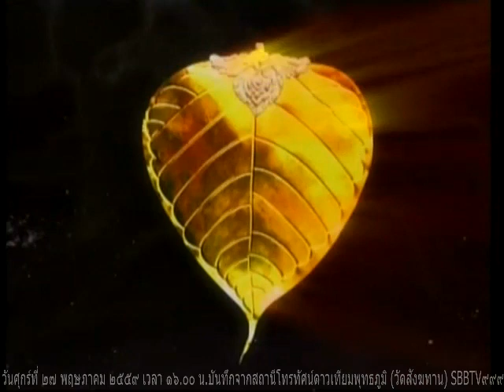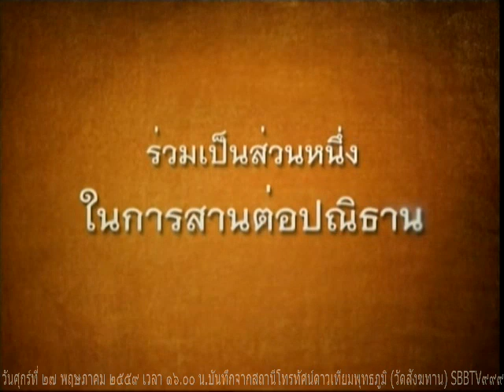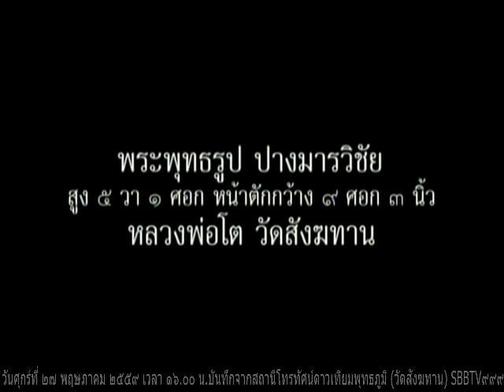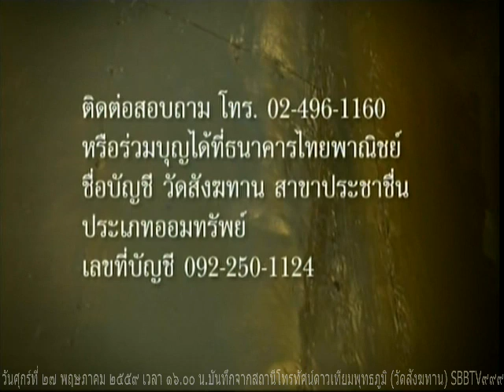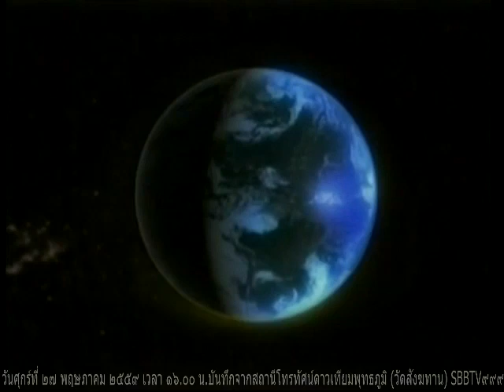วันศุกร์ที่ ๒๗ พฤษภาคม ๒๕๕๙ รายการธรรมะสว่างใจ พระอ.จรัญ ทักขญาโณ วัดหลวงขุนวิน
รายการธรรมะสว่างใจ พระอ.จรัญ ทักขญาโณ วัดหลวงขุนวิน  พระอ.พรจรัญ สุขิโต วัดสังฆทาน    เมตตาตอบปัญหาธรรมะในรายการ

Meditation centre

อ้างอิงจาก